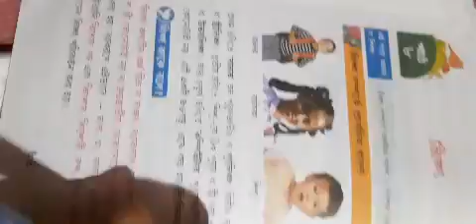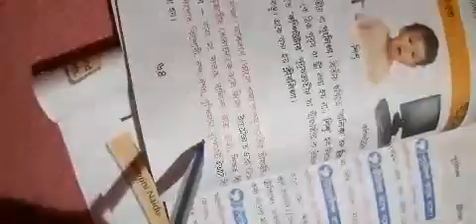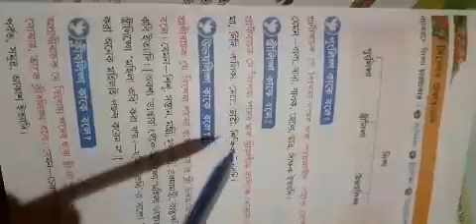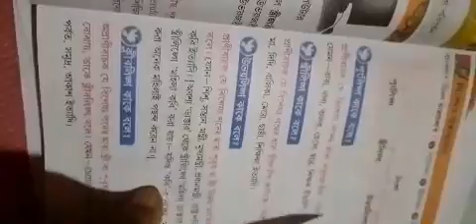Class 4 bengali(07.08.20)